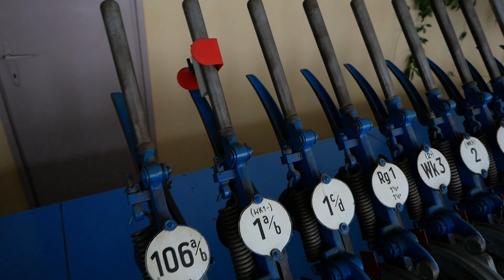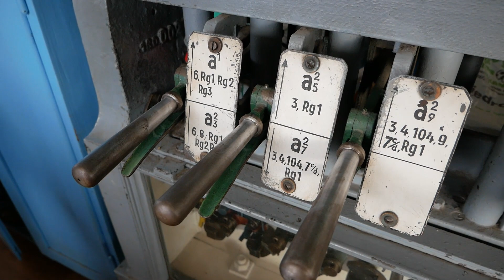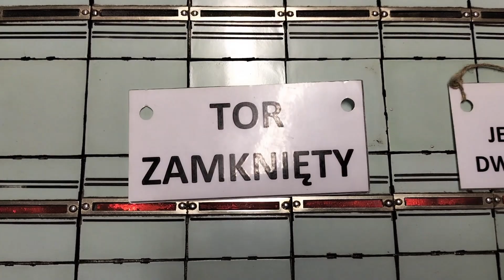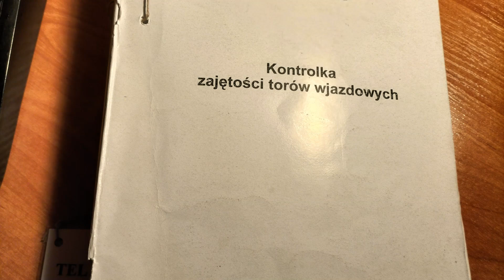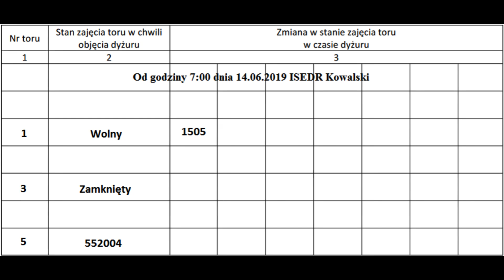ŚRODKI POMOCNICZE W URZĄDZENIACH MECHANICZNYCH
Wiemy doskonale, że bezpieczeństwo jest najważniejsze. Nie trzeba nikomu tego przypominać. Poznaliście urządzenia mechaniczne scentralizowane to teraz czas zapoznać się jakie tam mamy środki pomocnicze. Można powiedzieć, że to nasz pomocnik. Jakie możemy spotkać środki w tych urządzeniach ? Dowiecie się z tego materiału

KONTROLKA ZAJĘTOŚCI TORÓW WJAZDOWYCH R292